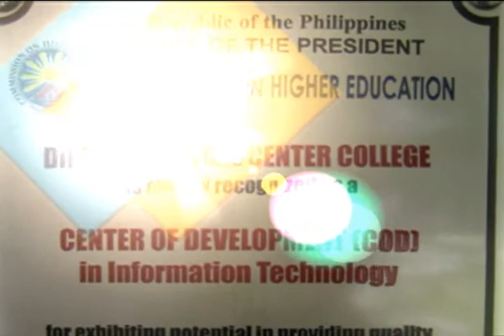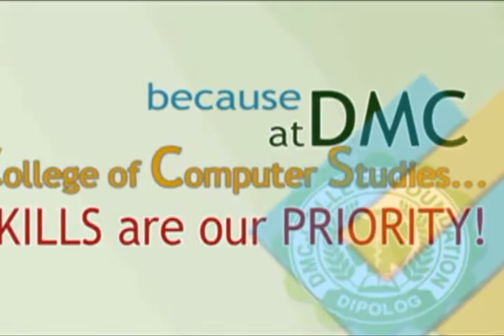BS IT @ DMC avp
DMC's College of Computer Studies is CHED Center of Development in IT Education in the Philippines. The PIONEER in IT Education in the Province of Zamboanga del Norte, Philippines.